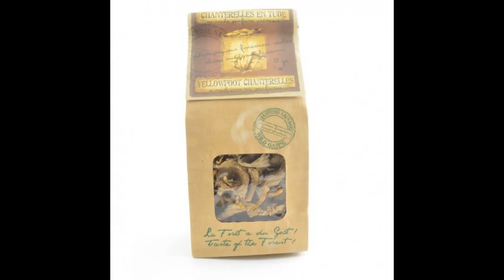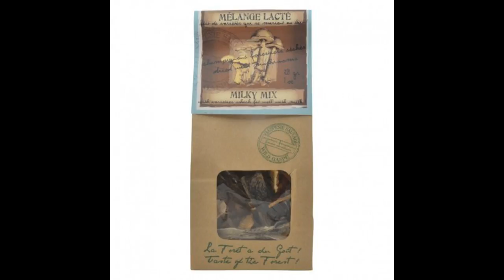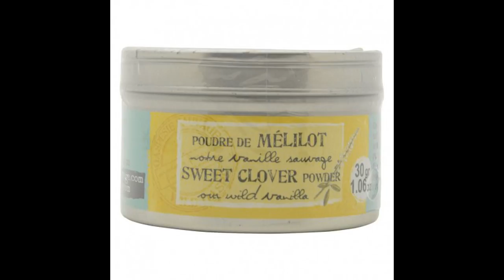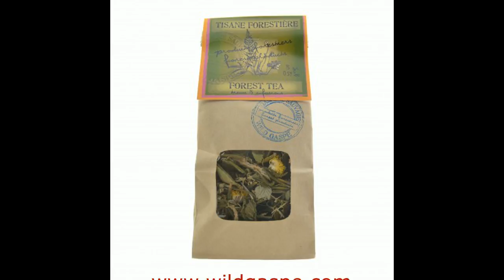+ 1 418 368-2296 Buy Online store local Montreal Gaspe Quebec Boletes Mix Powder Wild Mix Powder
- Gamme de produits complète gaspesie sauvage shop

here is our GAMMA

- Wild Mushrooms Gaspesie
- Wild Mushrooms Quebec
- Wild Mushrooms Canada
- Wild plants Gaspesie
- Wild Plants Quebec
- Wild Plants Canada
- Foraging
- Wild Spices
- Forest food
- Forest spices
- Seaweed Gaspesie
- Seaweed Quebec
- Seaweed Canada
- Boreal plants
- Boreal spices
- Northern Spices
- Boreal food
- Northern food
- Wild food
- Porcini
- Chanterelles
- Yellow foot chanterelles
- Lobster Mushrooms
- Honey Mushrooms
- Boletes
- Hedgehog Mushrooms
- Gaspesie sauvage Herbal teas
- Cedar Tea
- Chaga
- conifers mix tea
- Balsam fir tea
- Labrador Tea
- Forest tea
- Coltsfoot tea
- Wild flowers tea
- Porcini Powder
- Chanterelles Powder
- Boletes Mix Powder Wild Mix Powder
- Wild Mint Powder
- Hedgehog mushrooms Powder
- Lobster Mushrooms Powder
- Labrador Tea Powder
- Seaweed salt
- fiddleheads Marinade
- Blueberry Jam with Forest Flowers
- Balsam fir jelly
- Labrador tea jelly
- Wild Spices gaspesie
- Wild curry
- Juniper berr
- Wakamé
- Fucus
- Seaweed

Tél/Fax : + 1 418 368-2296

Buy Quebec
Buy local Quebec
Buy local Montreal
Online store Quebec
Online store Montreal
panier bleu Québec
Panier bleu Montréal
Panier bleu Gaspésie